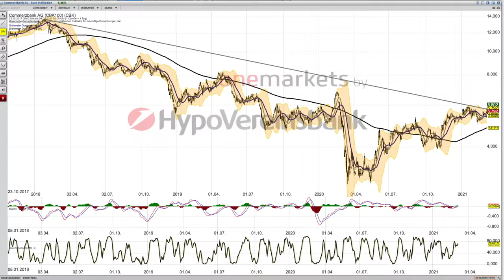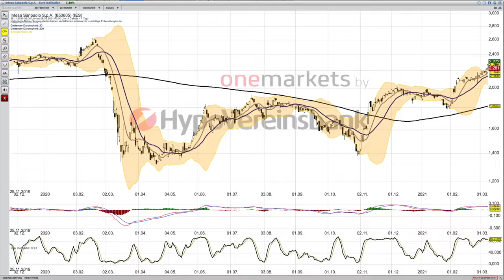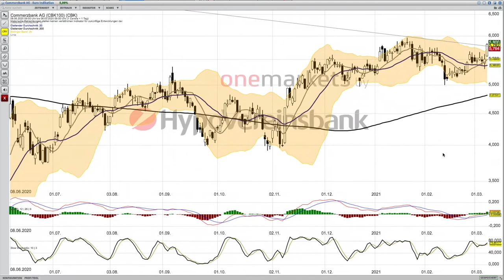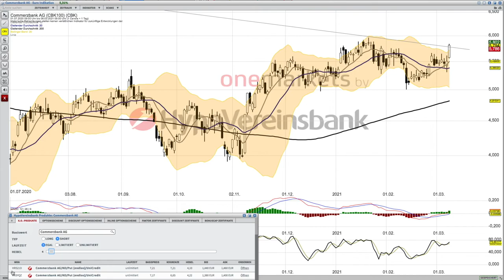Commerzbank Analyse ab dem 9 März mit KO Scheinen